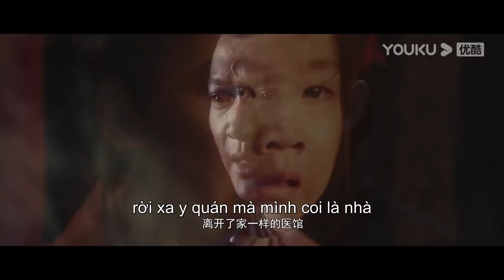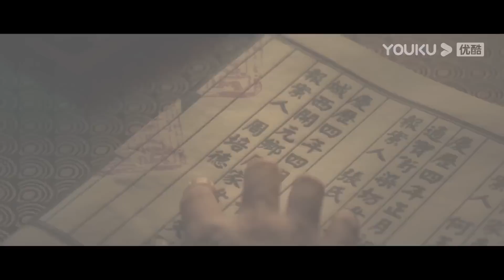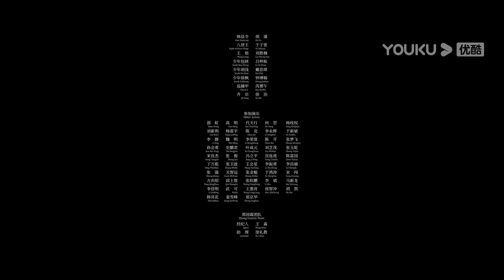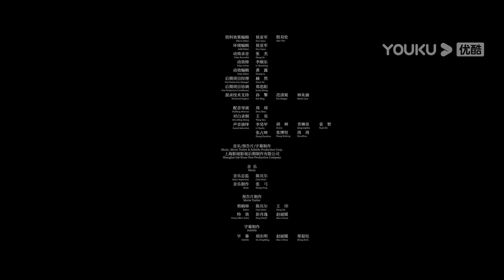[VIETSUB] Bao Thanh Thiên: Cỗ Quan Tài Rỗng | Vụ Án Để Đời, Hung Thủ Là Ai? | Phim Cổ Trang | YOUKU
★Thể loại:  Cổ Trang